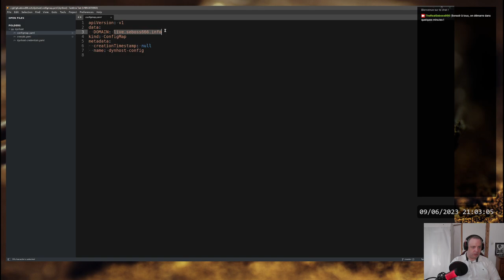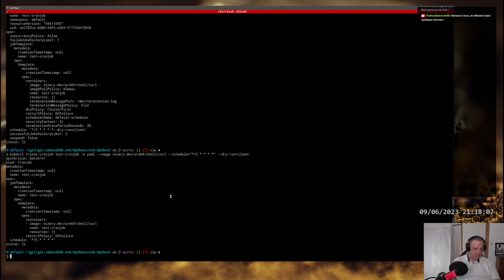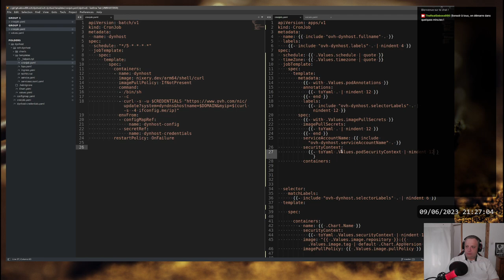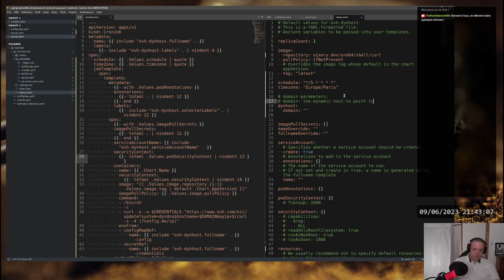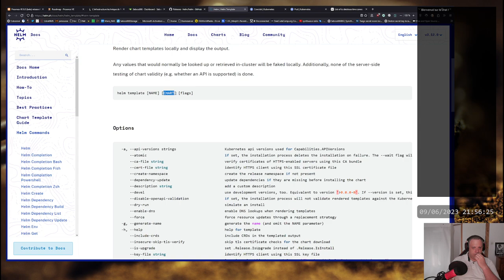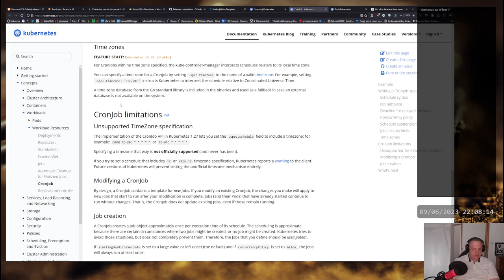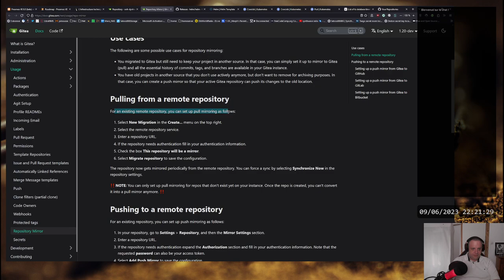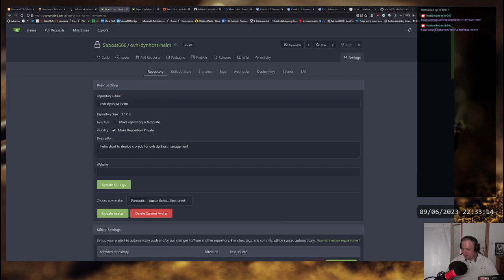On fait le dépot gitea du DynHost OVH, et sa synchro vers Github⧸Gitlab :)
On reprend les manifestes K8s utilisés pour le DynHost OVH du deuxième live, on en fait un chart Helm, et on le publie sur Github via une synchronisation depuis Gitea.